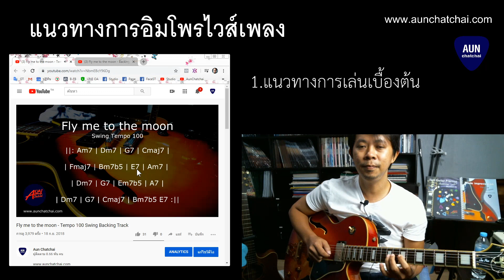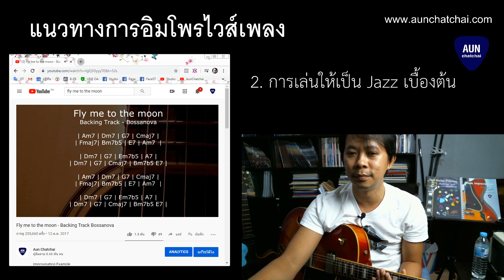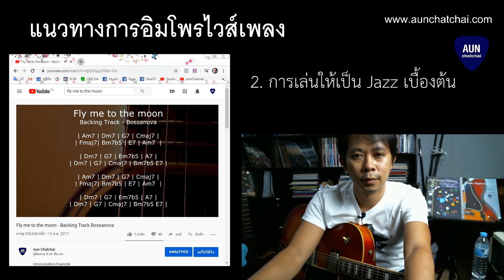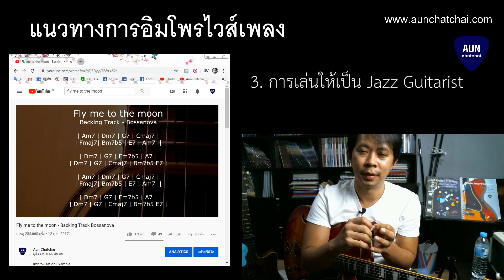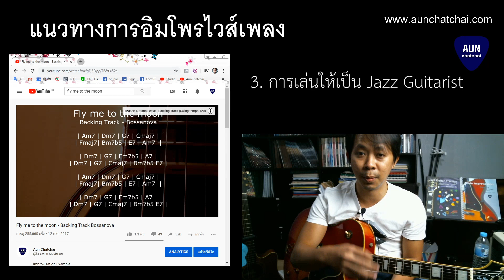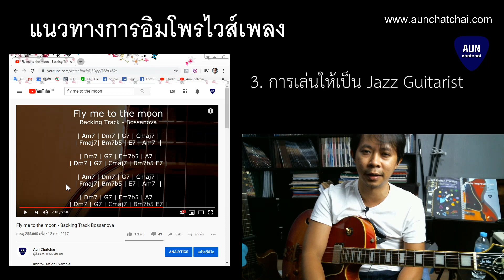Live FB - แนวทางการอิมโพรไวส์ Fly me to the moon (13/02/2563)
ร่วมพูดคุย Live สดได้ทุกวันอังคาร พฤหัส เสาร์ 22:00 น. ที่

สนใจชุดการฝึกกีตาร์ ดูรายละเอียดที่